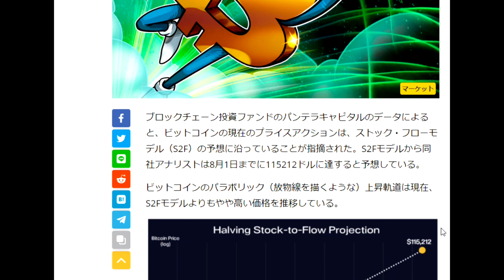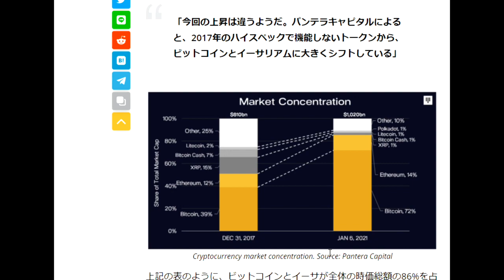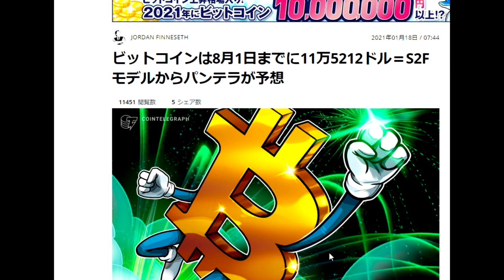【仮想通貨】ビットコインBTCは８月１日までに１０００万円に。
モッピー参加

「件名：速稼塾（あなたのお名前）」